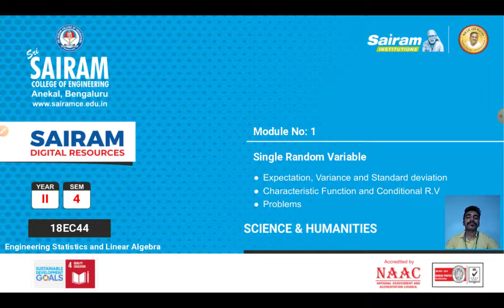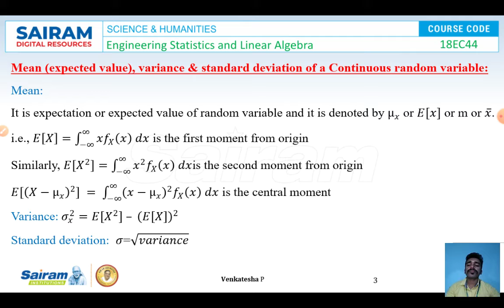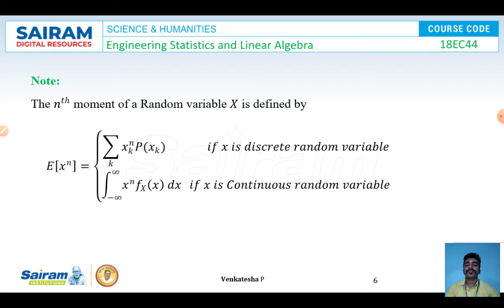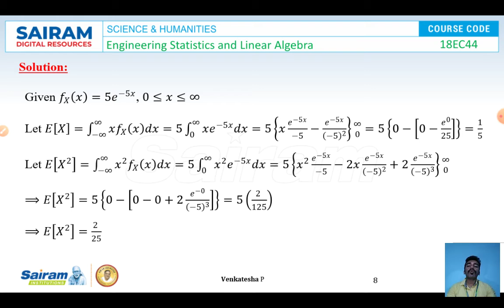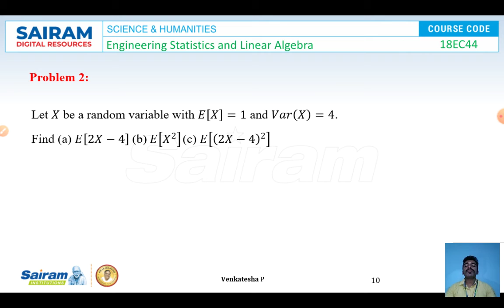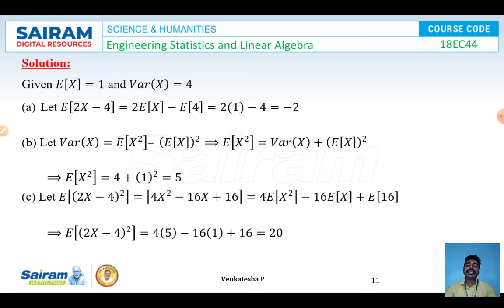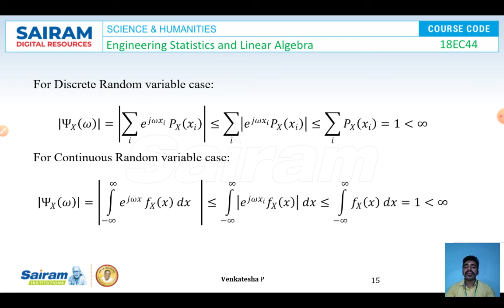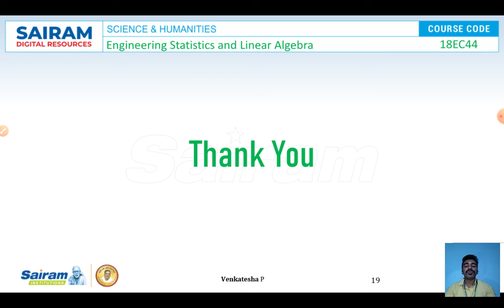Lecture Video_18EC44_Module 1_Expectation, Variance and Characteristic function _Venkatesh P